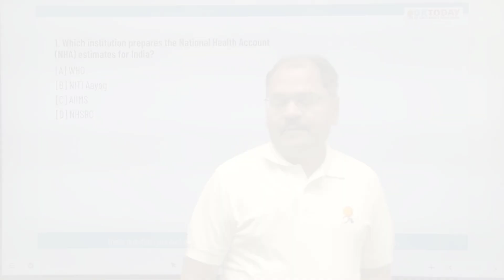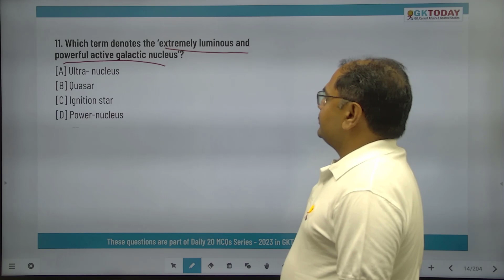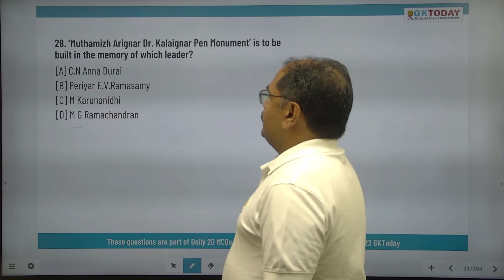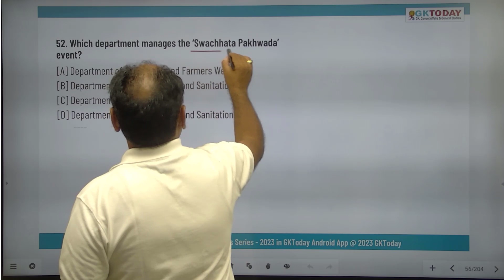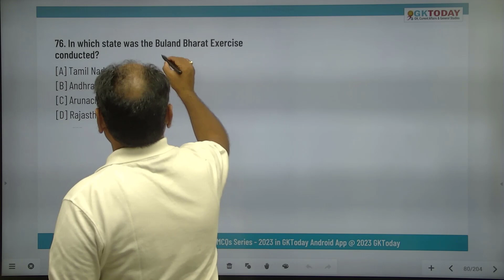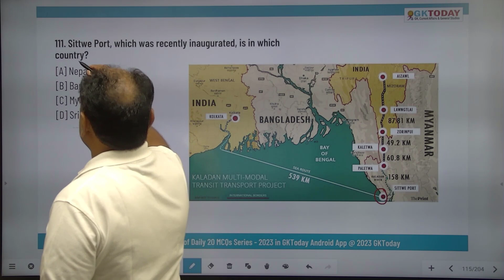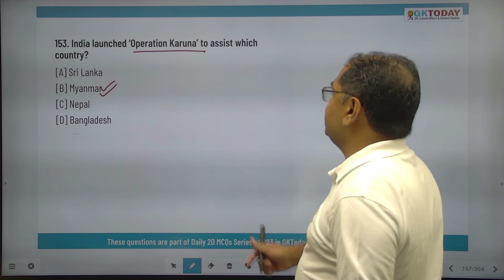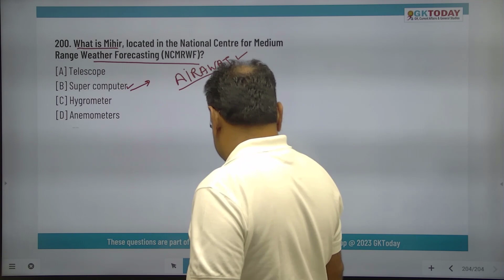MONTHLY CURRENT AFFAIRS - MAY 2023 TO AUGUST 2023 [PART-1] - MAY- 2023 by GKTODAY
This video is first part of 3 part series to cover monthly current affairs from May 2023 to July 2023. There may be a fourth part to cover current affairs August 2023 following them. The video has  200 Current Affairs MCQs of May 2023 from GKToday  and is aimed to revise current affairs covering all important questions of May 2023.  These questions are suitable for all one day exams where one-liner, straight forward, fact based questions are asked; for example SSC, Banking, CLAT, various entrance Examinations, various state level public service commissions examinations such as RPSC, BPSC, UPPSC, MPPSC, MPSC, KPSC, TNPSC, GPSC and so on.